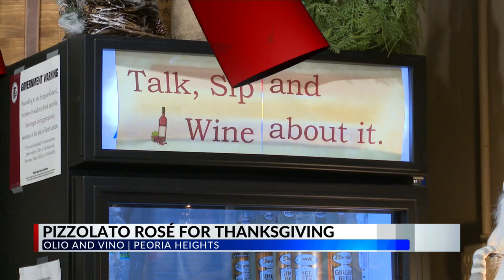Rosé: A complimentary component for Thanksgiving